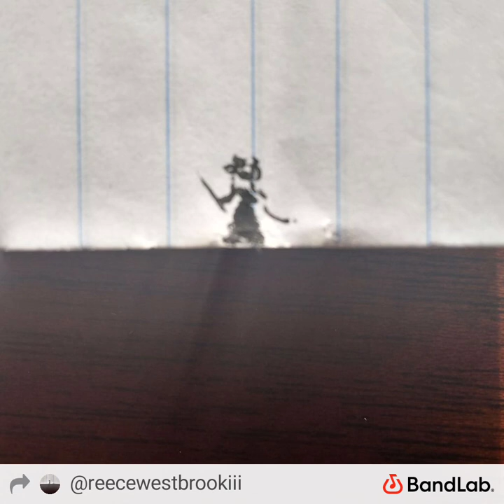beneath by Reecifer Westbrook